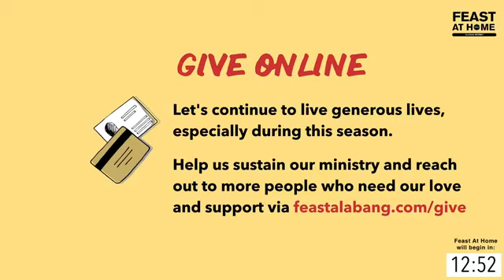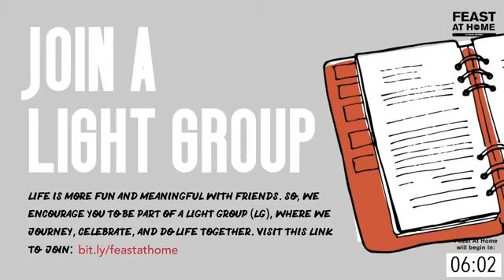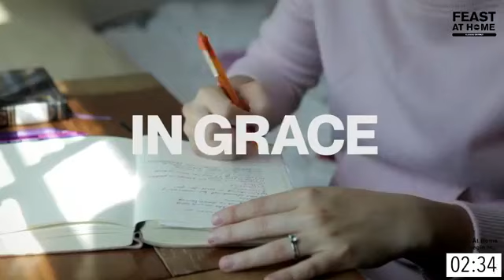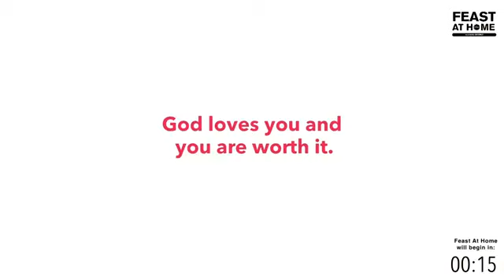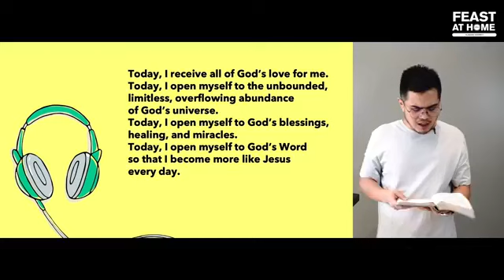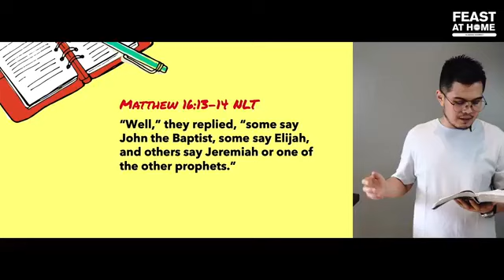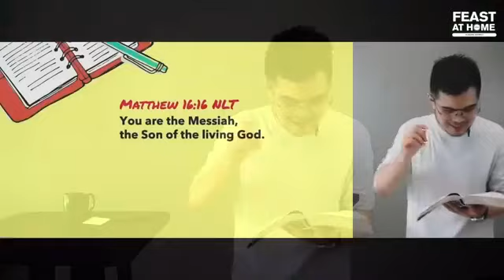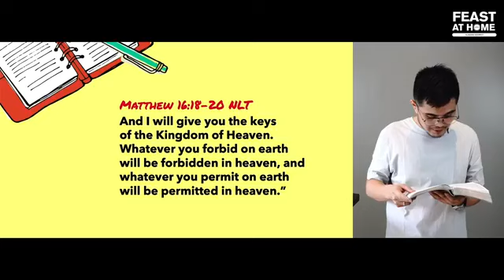Side A and Side B - Talk 6